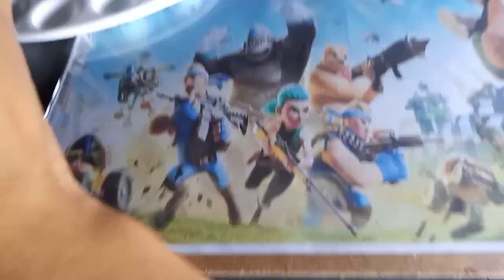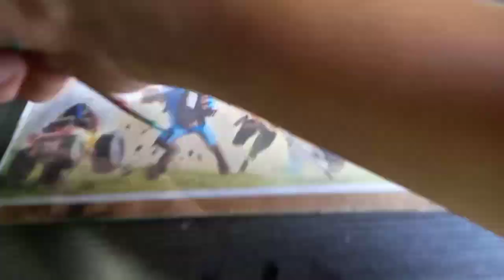Check out this artwork painting from our very own MANILA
Official links
If you want to learn more about Mavia, visit the following links: